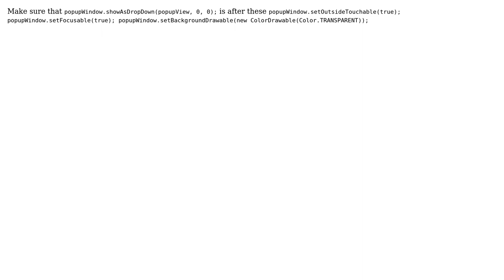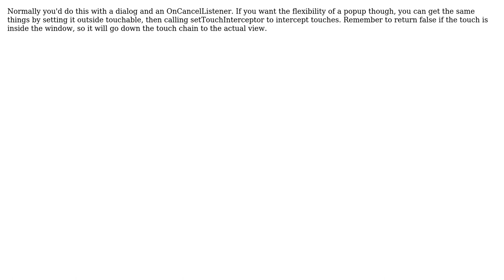How do I enable a popup to close when clicked outside of it? (6 Solutions!!)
How do I enable a popup to close when clicked outside of it?

With thanks & praise to God, and with thanks to the many people who have made this project possible! | Content (except music & images) licensed under CC BY-SA | Music | Images & others | With thanks to user SQLUser user Sean Lee user MJM user Jerome.T user Jaimin Prajapati user Gabe Sechan and the Stack Exchange Network Trademarks are property of their respective owners. You are responsible for your own actions.